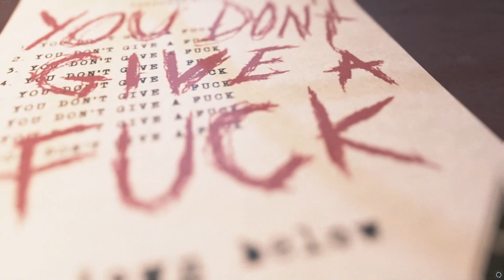(Lucy's Chapter) Visage | Gameplay Part 4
VISAGE -- I hope you all enjoyed and I shall see ya ladies and gents in the next stream!